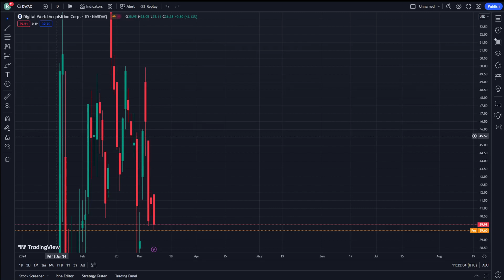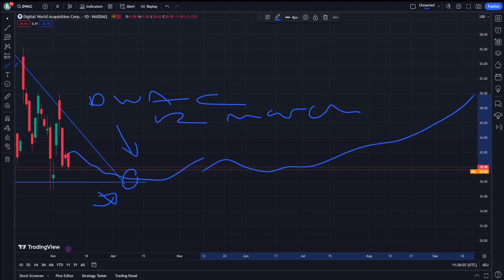DWAC Stock Price Prediction News Today 12 March -- Digital World Acquisition Corp